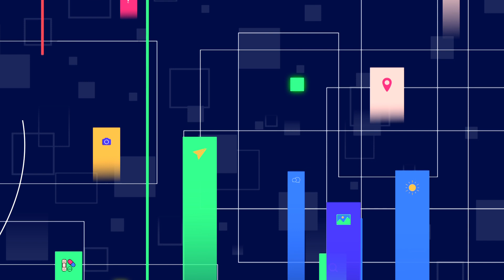【搶鮮版】我的飛行日記《後生大聲公》EP184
隨著疫情解封，許多人忍了兩三年，終於可以出國了！如果要去到遙遠的國度旅遊度假，最快的交通方式就是搭飛機了。你喜歡搭飛機嗎？在飛機上又發生過哪些有趣的故事呢？今天我們邀請到六位後生人，一起來討論他們在三萬英呎高空中的那些事吧！